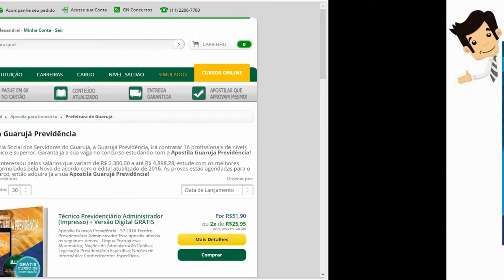Apostilas Concurso Guarujá Previdência 2016 - Analista e Técnico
Conquiste sua Aprovação no Concurso da Previdência Social dos Servidores do Guarujá, a Guarujá Previdência 2016, estudando com nossas Apostilas preparatorias dos Cargos: Comum aos Cargos de Analista Previdenciário e Técnico Previdenciário Administrador.